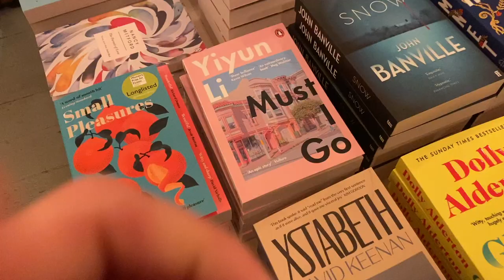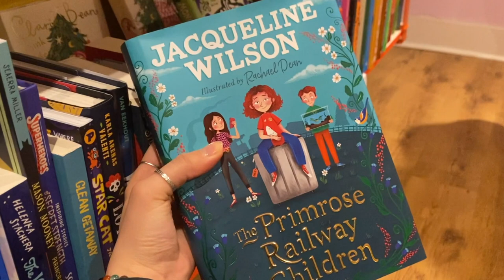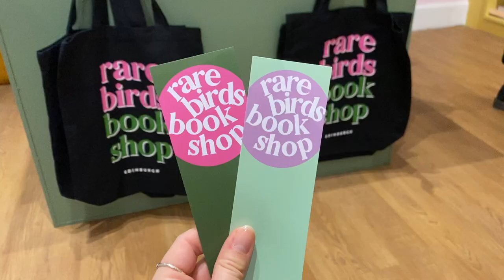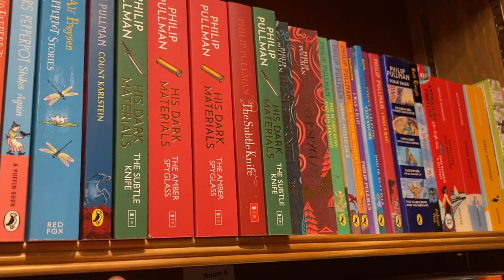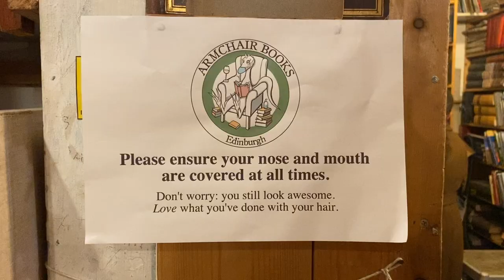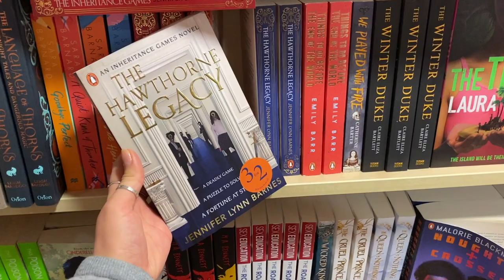The Best Bookshops in Edinburgh with Tazmyn-May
Tazmyn takes us on a tour of some of the best bookshops in Edinburgh - have you been to any? 📚